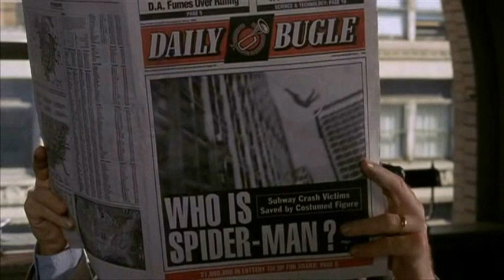Человек Паук 1 в переводе Gremlin трейлер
Эта история об обычном студенте, Петре Петрове, у которого и в мыслях не было стать супергероем! Когда Петр, тупой и с заниженной самооценкой парень, идет классом на экскурсию, он невольно становится жертвой укуса паука-мутанта. С ним происходят колоссальные изменения! И он постепенно превращается в Человека-паука! Но ведь не бывает супергероя без суперзлодея! Зеленый Гремлин - новый грозный преступник в городе, которого человек-паук и должен остановить. Казалось бы, что приятного быть героем? Но у Человека-паука появляется поклонница - туповатая подружка Петра Маша...

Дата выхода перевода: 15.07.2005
Вид перевода: смешной
Озвучка: Gizma & Wizard
Текст: Wizard
Монтаж: Gizma
Подстановка музыки: Gizma